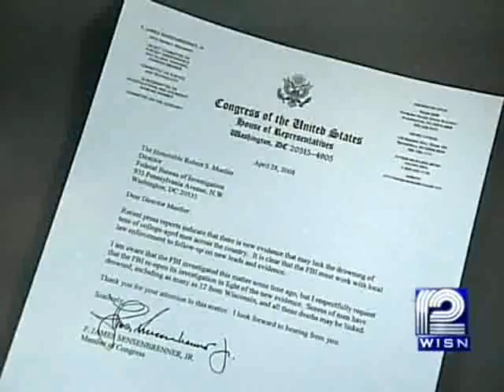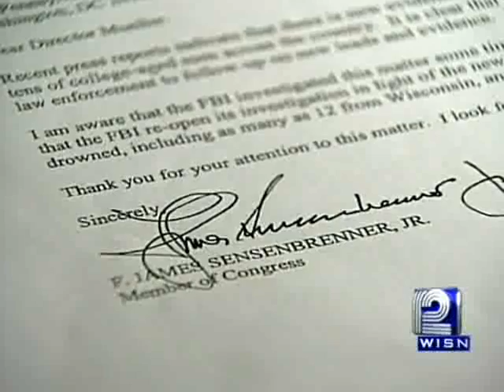WI Congressman Asks The FBI To Reopen Drowning Investigation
New evidence is uncovered in the investigation of the drowning deaths of several college students.